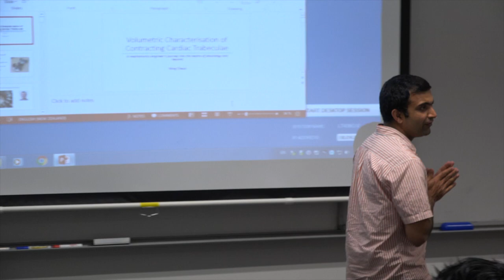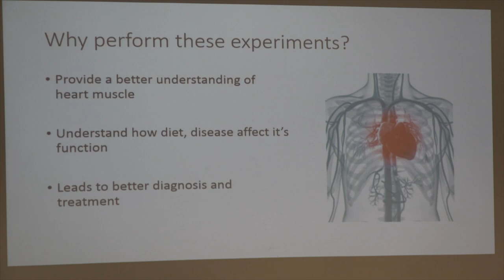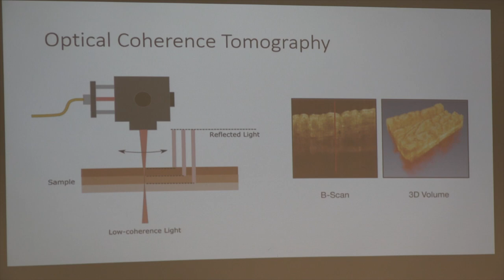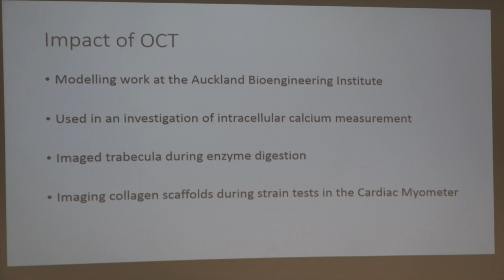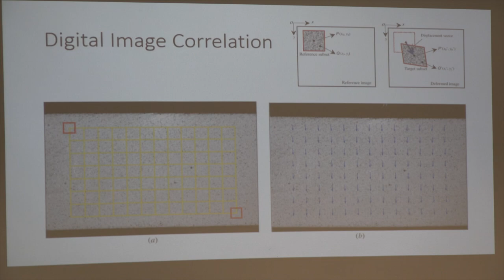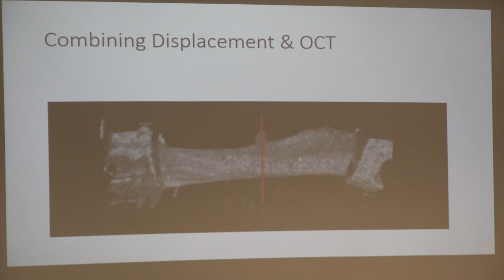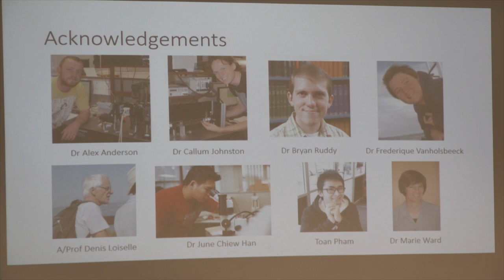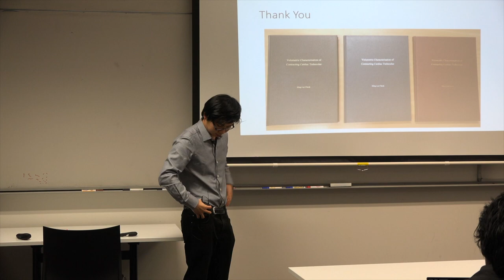Volumetric characterisation of contracting cardiac muscle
11 July 2017

4 - 5pm

Venue: Ground floor seminar room G10

Location: 70 Symonds St, Auckland Central

Ming Cheuk
An ABI seminar by Ming Cheuk, Auckland Bioengineering Institute.

Abstract

For a long time,  2D methods have been used to estimate the size and shape of muscle samples during in-vitro muscle experiments. This is fine for uniform muscles but falls short when it comes to irregularly shaped muscles - which occur more often than not. What's more, these samples don't contract uniformly, making it difficult to estimate the strain precisely without using markers or other invasive methods. In my PhD, I developed techniques to characterise muscle volume before, during, and after an experiment using a combination of optical coherence tomography and video microscopy. This seminar will go through the methods I have used to achieve this, the outcomes of this research project and the journey that got me there.